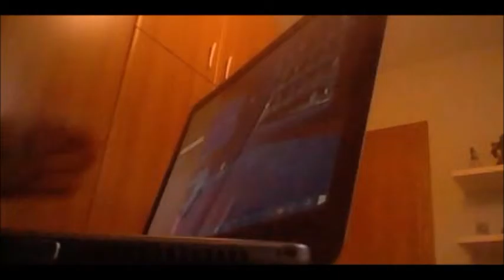Video comico "In Hotel"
Un altro video comico "In Hotel"